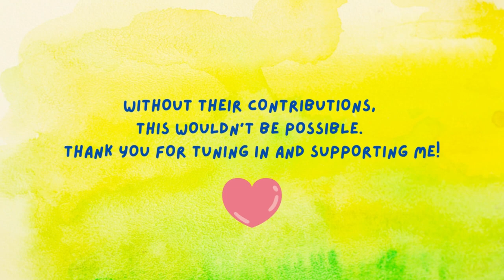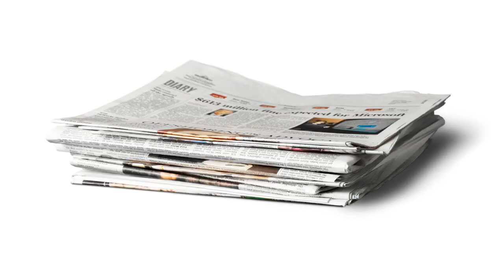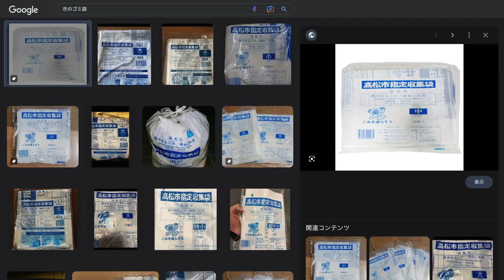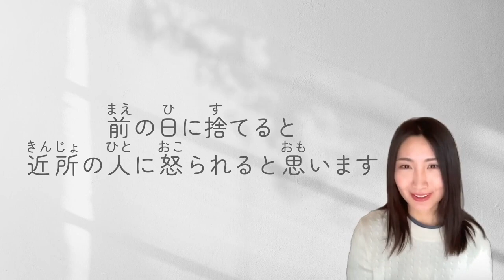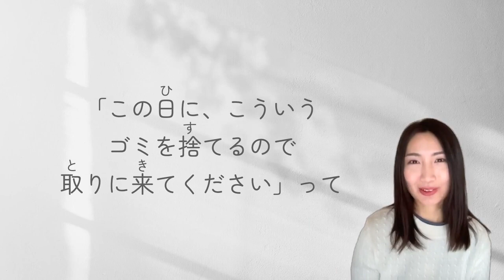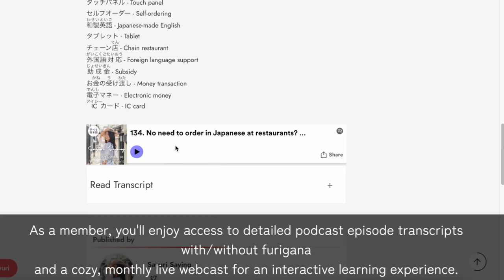Japan's Trash Disposal Rules | ゴミの捨て方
Welcome to our guide on navigating Japan's unique trash disposal rules! In this video, we discuss the detailed classifications of daily trash and how to handle oversized items. Learn the role convenience stores play in waste disposal, and the essential steps of calling and purchasing special stickers. Dive in to demystify Japan's complex garbage rules!

🇯🇵 Enjoyed this video? Join our paid blog for more Japanese content, such as transcripts with/without furigana!